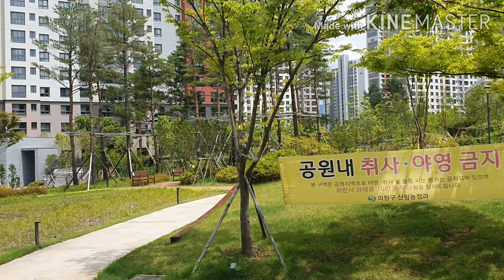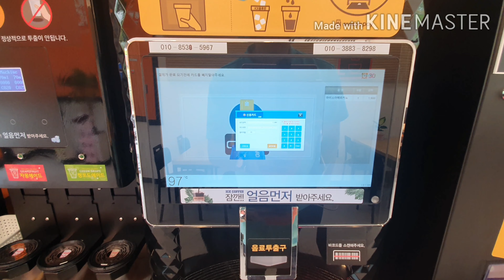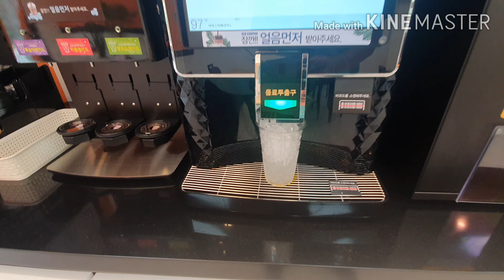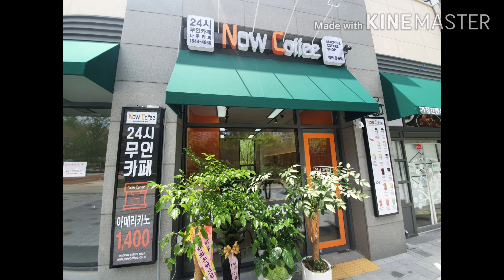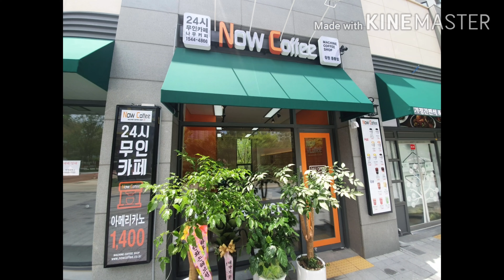24시 무인까페 한국 1위 브랜드 나우커피 유니시티 창원중동점. 창업상담은 010-4470-3338 SK매직 전국1등 지점장 이동헌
나우커피 유니시티 창원중동점

경남 창원시 의창구 중동로 46 창원중동유니시티1단지상가 125호

365일 24시 오픈 무인까페~~

총 3가지 수익 모델

1.24시 무인까페 창업

9평기준

인테리어                        990만원
간판 및 조명                  350만원
냉난방기                        200만원
통신장비                        100만원

합   1,640만원

우리나라에서 1,640만원으로

창업할 수 있는 유일한

24시 무인까페 NOW COFFEE

수익율은 55%

커피하시는 분들이 직접 오픈하는 까페.

커피숍을 하시는 점주님들 또한 무인까페로 전환가능하며, 다른 업종을 현재 운영하시는 분도 업종변경 가능하시답니다.

2.커피머신 렌탈

3년간 월 59,3000원으로 무인커피머신을
렌탈하여 손님 많은 우리 가게입구, 헬스장, 스크린골프, 골프연습장, 병원, 목욕탕, 찜질방, 펜션, 모텔, 호텔 혹은 유동 많은 우리 건물 1층 입구등에 무인커피머신을 설치하시면, 월 3백만원 이상의 고수익을 얻을 수 있답니다.

3.장소제공과 재료보충

우리 가게, 헬스장, 스크린골프, 골프연습장, 병원, 목욕탕, 찜질방, 펜션, 모텔, 호텔 혹은 유동 많은 우리 건물 1층 입구에 장소를 나우커피에 제공하시면 나우커피에서 무인까페 커피머신을 무상으로 설치해드리고, 점수님께서 재료보충만 해주시면 매달 총 매출의 20%를 점주님께 드린답니다.
음료 매출 현황은 실시간으로 점주님 폰으로 확인할 수 있어 상호신뢰의 지속성을 유지시키는데 도움이 됩니다.

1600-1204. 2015, 2016 SK매직 전국1등 지점장.

SK매직 렌탈제품전시관 1호.
경남 김해시 전하로 220.

24시 무인까페 나우커피 창업상담.